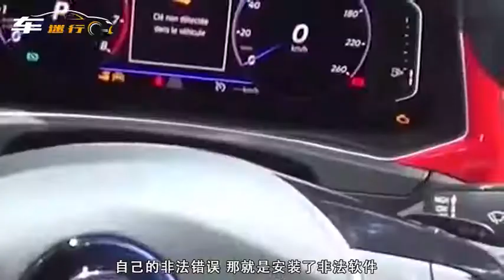大众又被罚了75亿，大众豪气：这钱我出！有中国市场啥也不怕